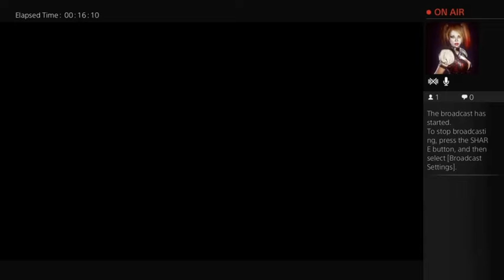Beyond 2 Souls #2: Jodie has a problem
As promised THE WHOLE WORLD BURNS... well a small town does anyway...